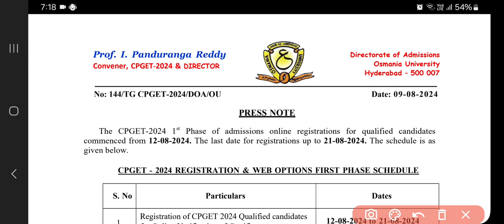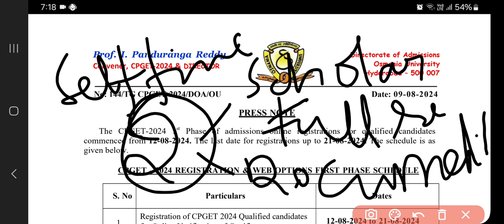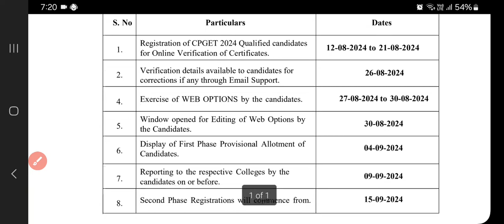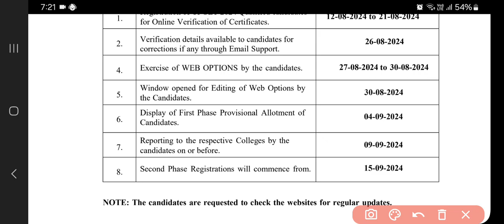CPGET 2024 OFFICAL NOTIFICATION Counselling dates are out